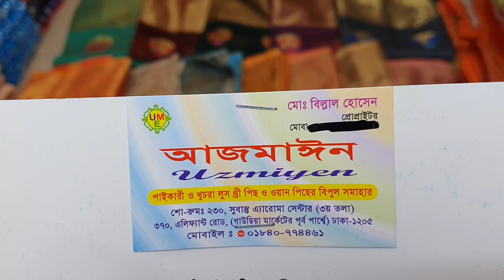৬৫০ টাকায় বেনারসি কাতান টুপিছ কালেকশন।